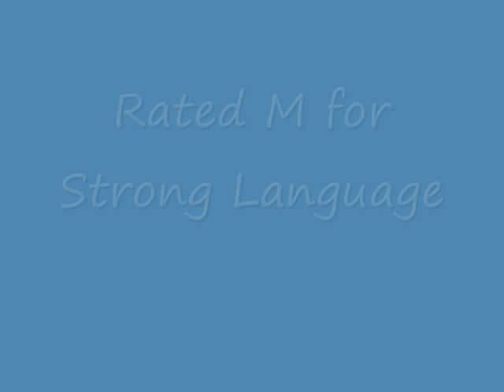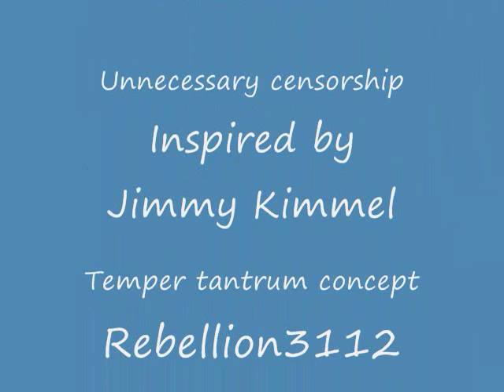Linguist: Assassins Speak (SPOILERS)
The English version of Assassin's Creed contains numerous languages: Arabic, Turkish, French, German, Latin, and possibly others. This video translates into English only those lines spoken by main characters.

The full motto of the Knights Templar is "Non nobis Domine, non nobis, sed nomini to da gloriam," meaning "Not unto us, O Lord, not unto us, but unto Thee give the glory." Just the first words were necessary for Altaïr to understand who Al Mualim was talking about.

There's some controversy surrounding the proper translation of Altaïr's "La shay" line. While a word for word translation is something like "Nothing that is real is forever, but everything is possible." it's clear that the developers' intended meaning was "Nothing is true. Everything is permitted." As evidence, consider that in the Spanish version Altaïr says this line not in Arabic but in Spanish: "Nada es verdad. Todo esta permitido."

Other characters speak Arabic as well. See the following links for a good overview: